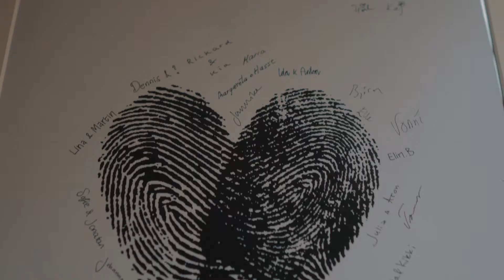ERICA & CONNY'S WEDDING FILM || JAKOBSTAD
Weddingfilm from Erica and Connys wedding.

Church: Larsmo kyrka
Venue: Stinasholma Kvarn

Song: Emorie - Let Love (Soundstripe)